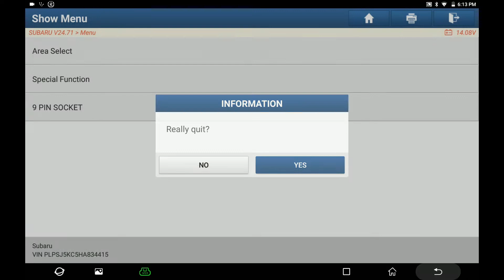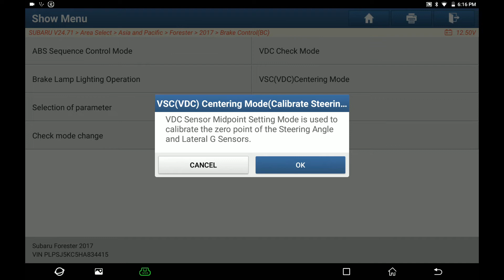X-431 PAD V | Steering Angle Calibration | LAUNCH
Operation steps of performing G sensor calibration / Steering angle calibration.